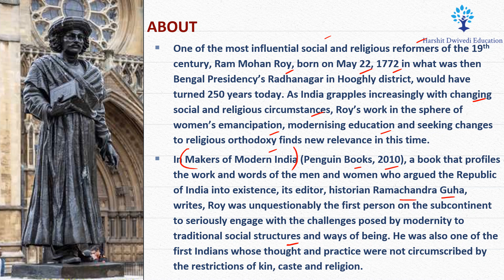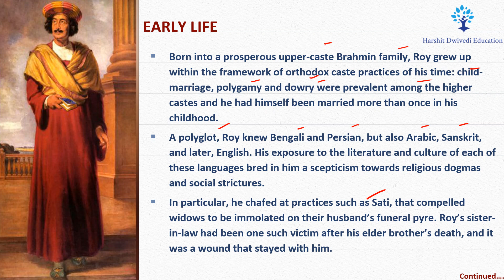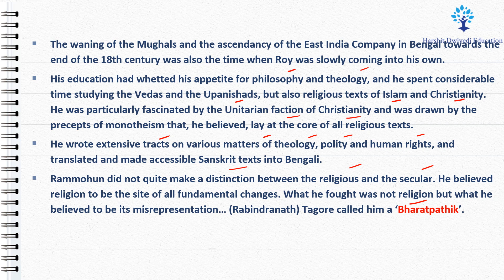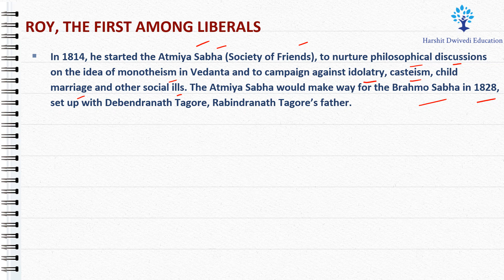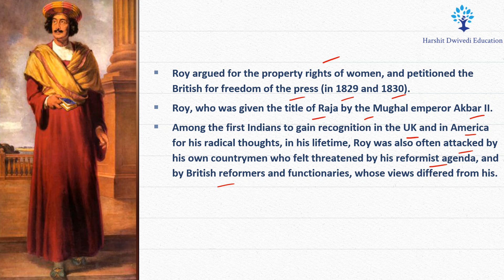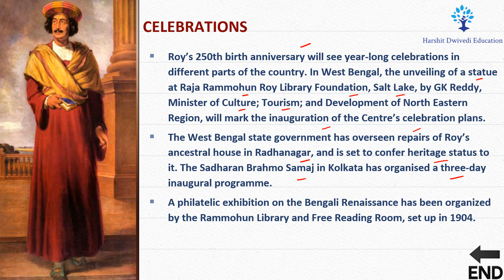A look at the legacy of RAJA RAM MOHAN ROY - The Father of Modern Indian Renaissance